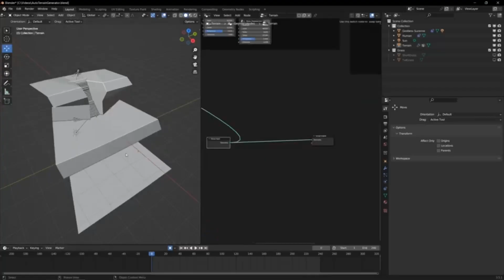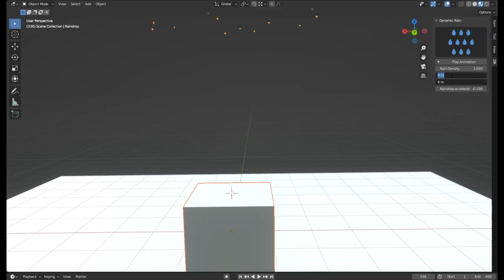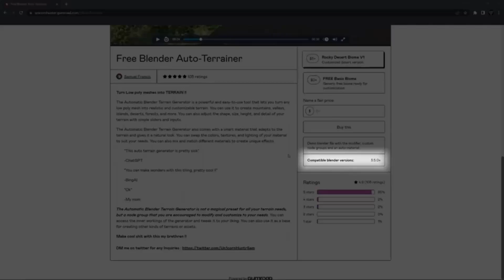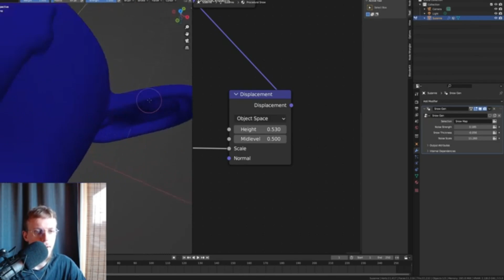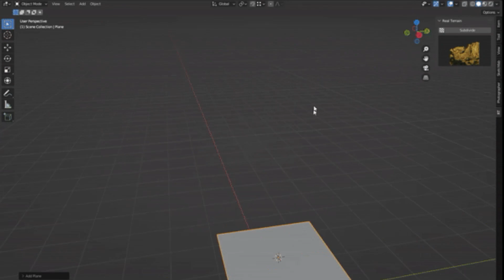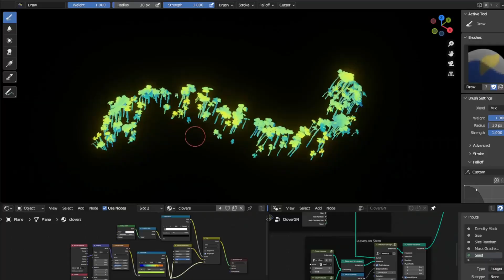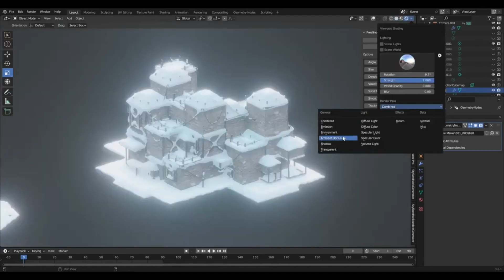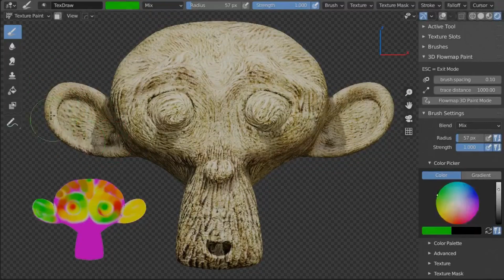10 FREE BLENDER ADDONS YOU WON'T BELIEVE EXIST!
10 FREE BLENDER ADDONS YOU WON'T BELIEVE EXIST!  :
Today, I am excited to introduce you to a bunch of free Blender addons and generators :

00:00 intro
00:14 Curve Painter
00:58 Dynamic Rain
01:33 Scifi Scatters
02:17 Auto-Terrainer
03:01 Snowify
03:50 Fire Scatter
04:32 Smoke Scatter
05:12 Real Terrain
05:45 Clovers brush
06:38 Free Snow Addon
08:30 Flow Map Painter

blender modeling
blender tutorials
blender beginner tutorial
blender basics
blender for beginners
tutorial blender
blender modeling tutorial
sculpting blender
learn blender
blender secrets
blender tutorial in hindi
blender dersleri
blender timelapse
blender course
blender low poly
blender скульптинг
blender full course
3d blender
blender progress
blender beginner
blender cloth
blender addons
blender 3d modeling
3d modeling blender
learning blender
уроки blender
blender simulation
blender material
blender low poly tutorial
blender art
blender geometry node
blender addon
modeling in blender
blender tips
blender projects
blender tutorial modeling
blender nodes
blender eevee
blender rendering
blender stylized
blender 3.4
blender vfx
blender texture
blender boolean
tutorial blender
blender 2d
blender texturing
blender 3
como usar blender
blender retopology
blender clouds
blender tips
blender 初心者
blender realistic
how to download blender
blender curve
blender гайд
blender satisfying animation tutorial
learning blender
blender bevel
blender asset library
blender вода
blender ноды
blender 3.1
blender 3.0
blender 2.8
blender 3.2
blender 3.3
cg geek
3d animation
polygon runway
блендер 3д
블렌더 3d
cg boost
tuto blender
blender tutorial francais
blender 作品
blender poradnik
blender สอน
블렌더
блендер
блендер 3д
piki blender
بلندر
블렌더 강좌
blender today
beauty blender
blender projects
blender уроки
blender 初心者
blender 3d modeling
blender wireframe